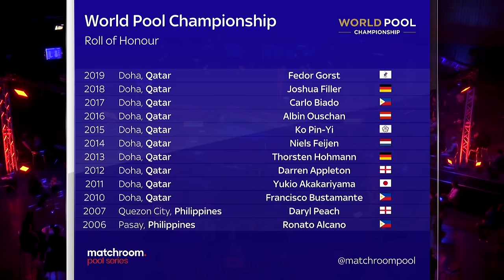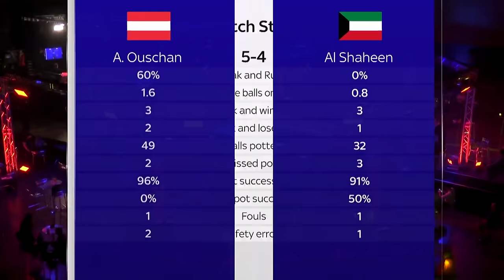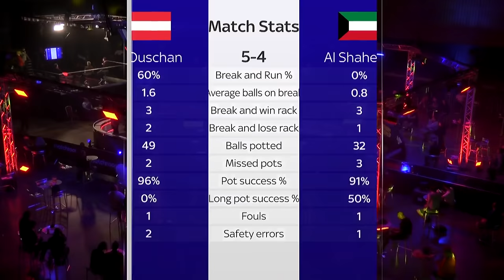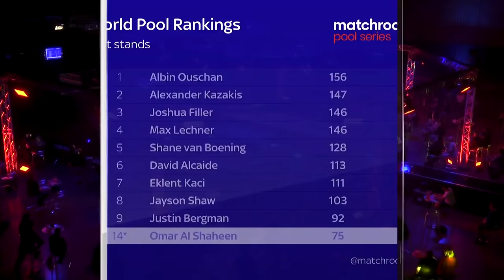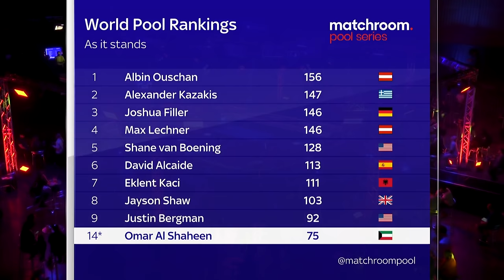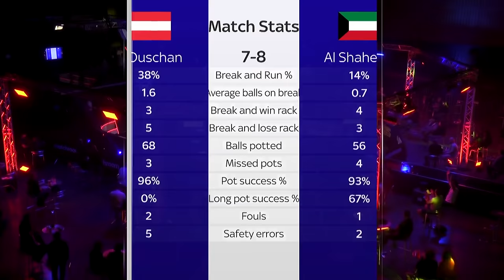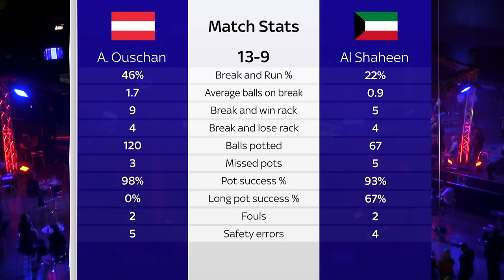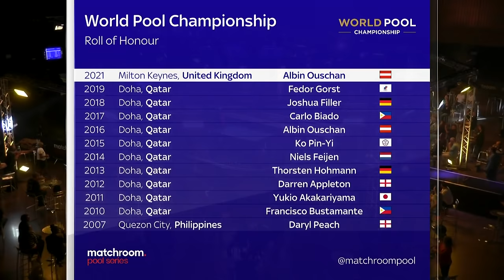Albin Ouschan vs Omar Al Shaheen | 2021 World Pool Championship | Final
Austria's Albin Ouschan looks to become a two-time world champion as he takes on Kuwait's Omar Al Shaheen who could become the first middle-eastern world champion with victory against Ouschan.